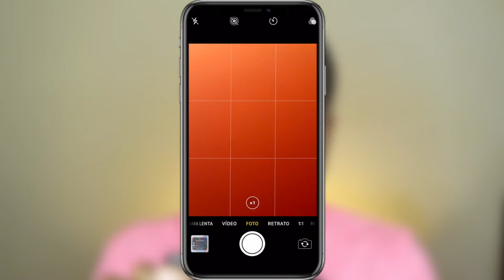Como DESACTIVAR y ACTIVAR la cuadrilla del iPhone !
Este video se trata de como desactivar la cuadrilla del iphone   y de como activar la cuadrilla del iphone .

📷 EQUIPO:
⇢ Cámara : Canon t7i.
⇢ Programa para editar: Final Cut Pro.
⇢ Computador: MacbookPro 2017.

Musica